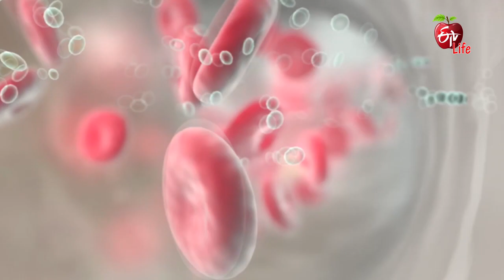Can People Who Use Blood Thinners Get The Corona Vaccine | Dr.ETV | 5th March 2021 | ETV Life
బ్లడ్ థిన్నర్స్ వాడే వాళ్ళు కరోనా వ్యాక్సిన్ తీసుకోవచ్చా

Cardiologist Dr Sai Sudhakar talks about the viewer's query about the intake of coronavirus vaccine while using blood thinners and suggests consulting a doctor for proper guidance.